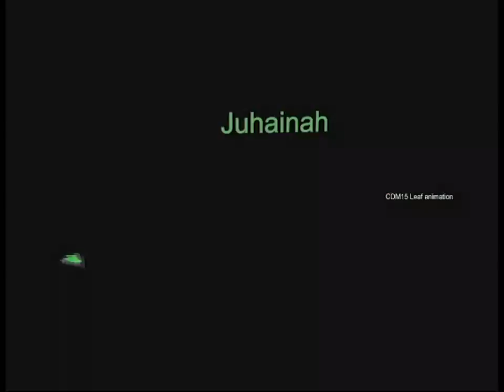CDM15 leaf animation